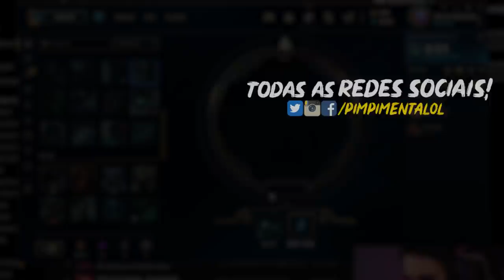TOMEI UM APAVORO NO PLATINA HAHAHAHA